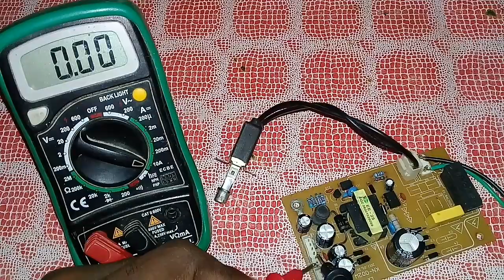Old DVD player SMPS connection || செய்வது எப்படி ||3Tech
DVD player smbs wiring connection details

Amplifier #5.1Amplifire